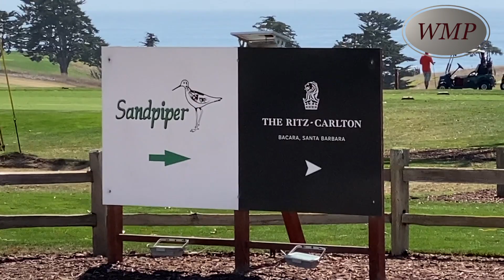S01E40: Goleta - Part 1 | WMP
Walking Man Project (WMP) presents SEASON 1: WALKING THE CALIFORNIA COAST of the NEW TRAVEL SERIES and REALITY TV SHOW. BACKPACKING, CAMPING and HIKING in different places along the California Coast Line, INSPiRATION goes on an EPIC journey that involved walking at least 25 miles everyday for over 2 months with some crazy weight on his back.

This new show has a mix of BEAUTIFUL SCENERY, MUSIC, FOOD & LOT'S OF ENTERTAINMENT ALONG THE WAY!

Episode 40: "Goleta - Part 1"

In this episode INSPiRATION arrives at Naples and makes his way into Goleta and the Santa Barbara County line. In Goleta INSPiRATION goes passed the Sandpiper Golf Club and Ritz-Carlton resort. Walking down the famous Hollister Avenue InspIration visits some shops to get a new hard drive and socks to replace the holy ones he has been continuing his journey with.

...There are a total of 77 episodes in Season 1, so please DO SUBSCRIBE to this channel for new episode notifications...Enjoy the show and a very pleasant journey to you all!

TO KEEP UPDATED ON ALL DEVELOPMENTS WITH INSPiRATION and "The 14th JANUARY CREW" PLEASE CHECK OUT THE FOLLOWING PLATFORM'S: